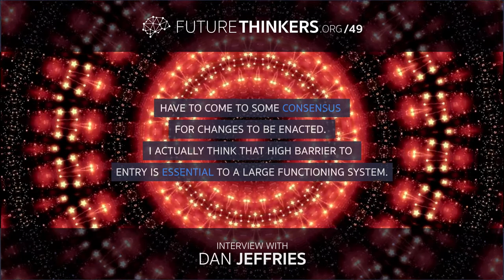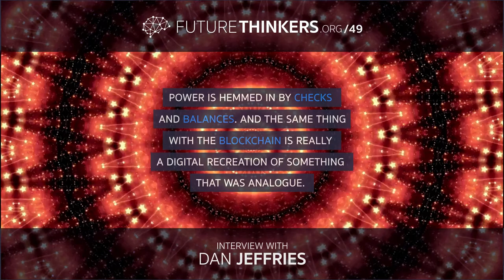Daniel Jeffries - Blockchain is a Distributed Consensus System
The Ancient Art Of Adulting - Take the course designed to help you create a life of meaning, purpose and impact